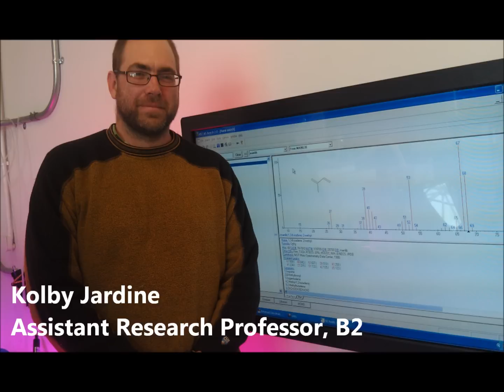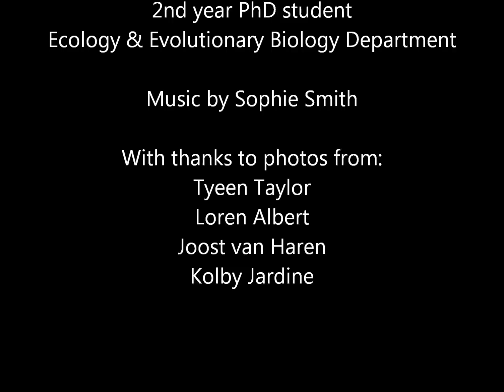The Drought Experiment in the Biosphere 2 Rainforest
As our climate changes, droughts will become more frequent and longer, including drought in the Amazon rainforest.  At Biosphere 2 they are using the Rainforest Biome to conduct controlled experiments on how drought impacts the rainforest.  University of Arizona grad student Marielle Smith interviewed researchers to create this great audio slideshow about the science and the process.   Thanks Marielle!